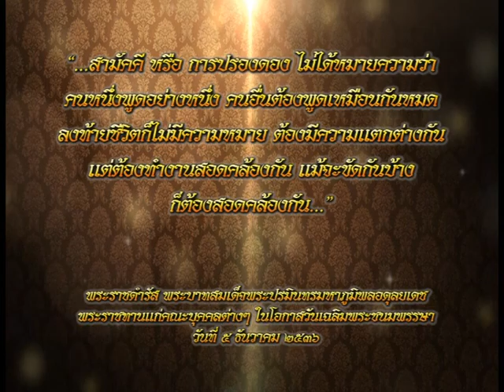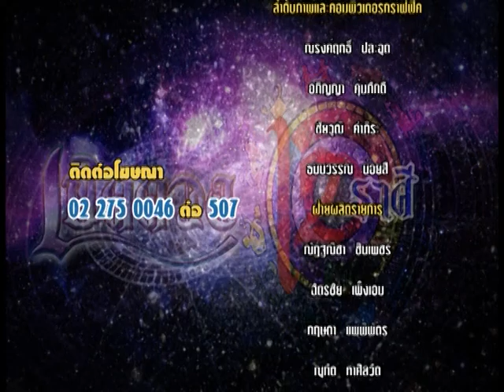รายการเปิดดวง 12 ราศี | 29/12/59 | EP 4/4